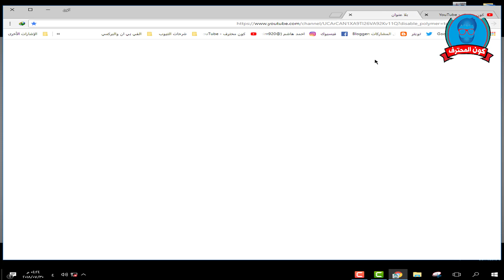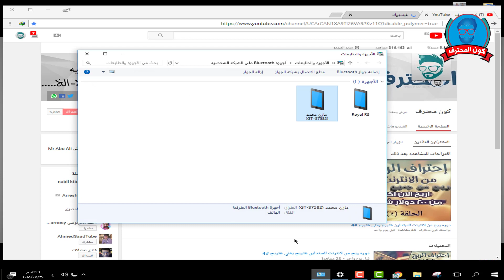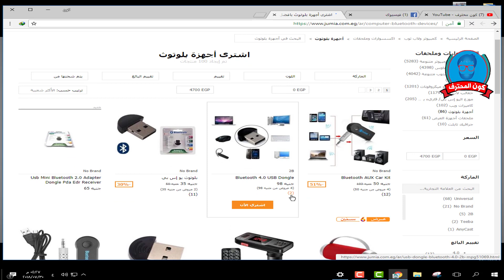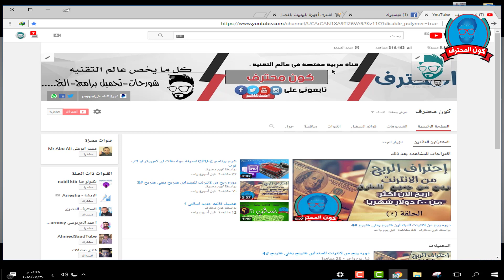برنامج توصيل النت من الكمبيوتر للموبايل عن طريق البلوتوث✅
حصري يهم كل من عايز  يشغل الانترنت من الهاتف لكمبيوتر او لاب توب بطريقه سهل جدا  ومنعير اي ضرر علي المستخدم وبدون استهلك نت من الباقا  بطريقه سهل جديد ومضمونه  ونشاء الله  هنزل شرح توصيل النت نت الهاتف للكمبيوتر من خلل  usb بطريقه سهل جدا
◄:جميع الروابط المذكورة فى الشرح :
◄موقعنا الرسمى :
◄انستجرام:
◄تويتر:
◄تابعنا على الفيس بوك:
وشكر لكم على حسن المتابعة
▬▬▬▬▬▬▬▬▬▬▬ஜ۩كون محترف ۩ஜ▬▬▬▬▬▬▬▬
قناة كون محترف - هي قناة تهتم بـ" الربح من الانترنت - التسويق الالكتروني - الربح من اليوتيوب - مهارات اليوتيوب - التدوين التقني" نشارك معكم خلالها تجارب أو خبرات في صورة فلوج تقني
◀ عن القناة:
اكون محترف هي قناة خاصة بجميع الشروحات التقنية (برامج، ألعاب، يوتيوب، أدسنس، ويندوز، أندرويد، iOS، الربح من الإنترنت، SEO، أخبار التقنية ... إلخ)
■مع شرح تجارب شخصية من خلال رحلتي في عالم الإنترنت منذ عام 2017 ، وهدفي هو نشر كل ما أعرفه من خلال قناتي المتواضعة للمبدتدئين والمحترفين + موقعي كون محترف وأتمنى من الله لي ولكم التوفيق ❤